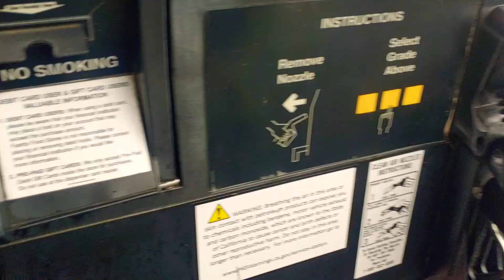WILL NOT Stay Home Belligerent Quarantine vlog day 3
Just going out again like I will every single day because I can and they can't stop me